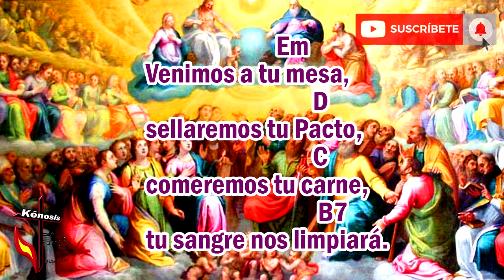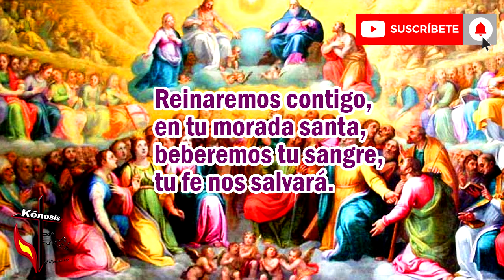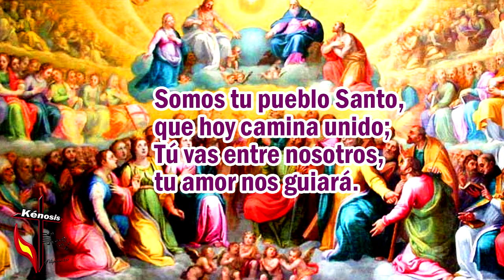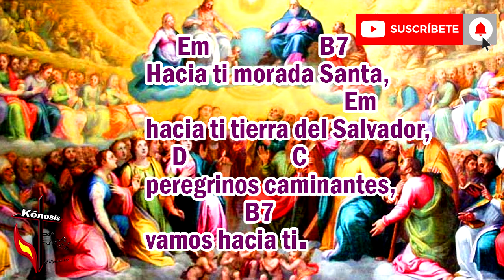HACIA TI MORADA SANTA | Canto de Entrada | FIELES DIFUNTOS | Canto Penitencial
Queridos hermnos les dejamos este canto del Kiko Arguello, muy utilizado para tiempos penitenciales y día de los Fieles Difuntos.
Les compartimos los acordes que pueden utilizar en teclado y guitarra.

      Em                       B7
Hacia ti morada Santa,
                          Em
hacia ti tierra del Salvador,
     D                          C
peregrinos caminantes,
                  B7
vamos hacia ti.

                        Em
Venimos a tu mesa,
                                D
sellaremos tu Pacto,
                            C
comeremos tu carne,
                                      B7
tu sangre nos limpiará.

Reinaremos contigo,
en tu morada santa,
beberemos tu sangre,
tu fe nos salvará.

Somos tu pueblo Santo,
que hoy camina unido;
Tú vas entre nosotros,
tu amor nos guiará.

Tú eres el camino.
Tu eres la esperanza
Hermano entre los pobres.
Amen, Aleluya.